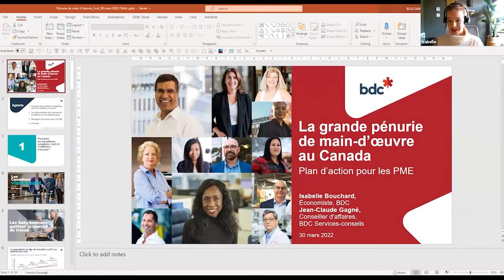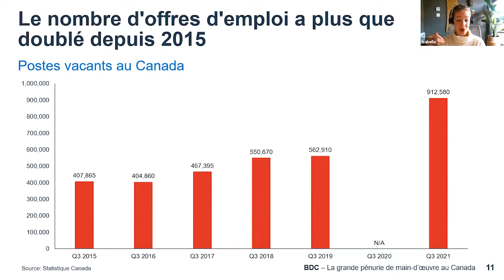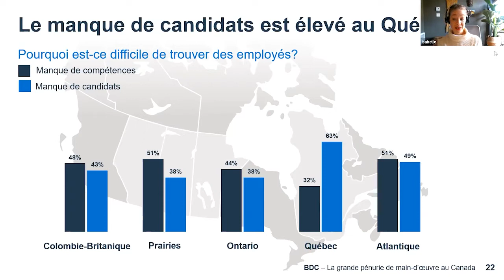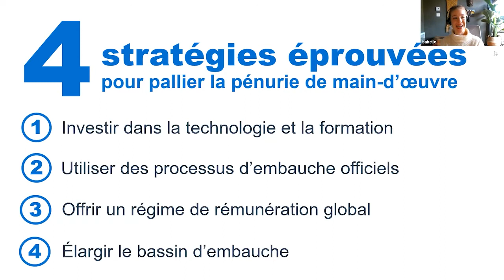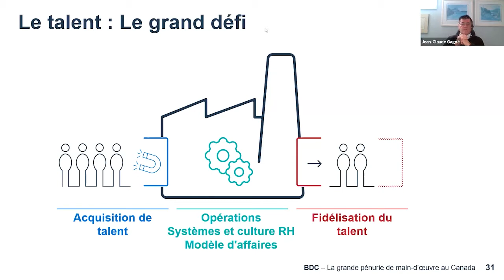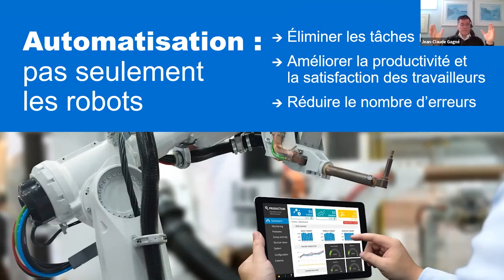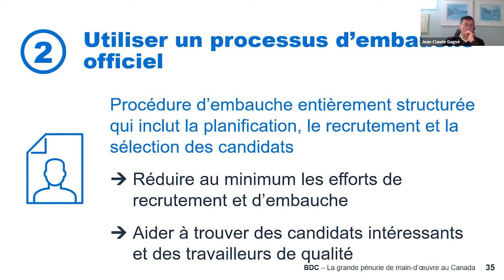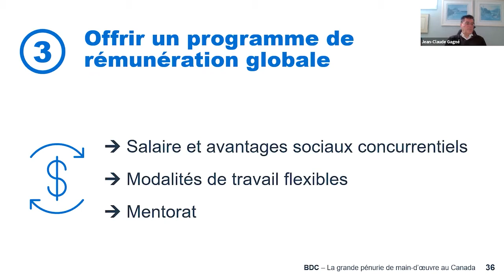Webinaire BDC | S’adapter à la grande pénurie de main-d’œuvre au Canada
Présenté le 30 mars 2022.

La pénurie de main-d’œuvre s’accentue. Et au fur et à mesure que l’économie se rétablit et que le marché du travail se redresse, la pression sur les employeurs s’intensifie.

Au Canada, 55 % des entrepreneurs ont de la difficulté à recruter les employés dont ils ont besoin, ce qui les oblige à travailler de plus longues heures et à reporter ou à refuser des commandes. Mais quelles sont les causes de cette pénurie de main-d’œuvre ? Et combien de temps durera-t-elle ?

Joignez-vous à Isabelle Bouchard, économiste à BDC, qui présentera les résultats de notre plus récente étude sur la pénurie de main-d’œuvre au Canada, et à Jean-Claude Gagné, conseillers d’affaires à BDC, qui animeront cette séance d’information axée sur le portrait de la situation et les solutions les plus efficaces pour les entrepreneurs canadiens afin d’en réduire l’incidence sur leurs entreprises :

- L’adoption de nouvelles technologies
- L’utilisation de processus d’embauche officiels
- L’offre d’un régime de rémunération global